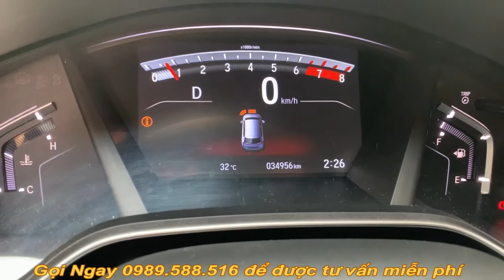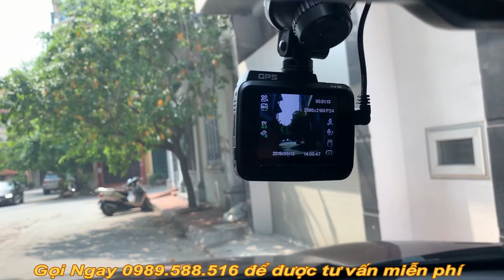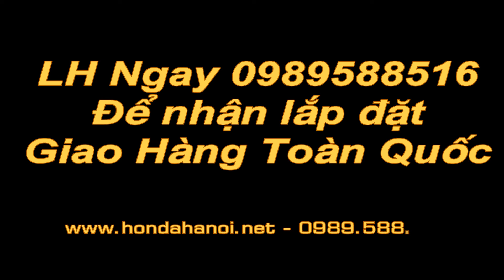Honda CRV 1.5L 2019 Lắp Cảm Biến Va Chạm Trước Lùi Chính Hãng Honda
Honda CRV 1 5L 2019 Lăp Cảm Biến Va Chạm Trước Lùi Chính Hãng Honda
VỚI CẢM BIẾN CẢNH BÁO VA CHẠM TRƯỚC HIỂN THỊ MÀN HÌNH TRÊN HONDA CRV HÀNG THEO XE NHẬP KHẨU ĐẾN TAY KHÁCH HÀNG THÂN YÊU❤️
🌟HOT HOT HOT AN TOÀN TRÊN HẾT🌟
CẢM BIẾN CẢNH BÁO VA CHẠM TRƯỚC CHO HONDA CRV - HONDA CIVIC 2019
💥GIÚP QUÝ KHÁCH HÀNG AN TÂM HƠN KHI LÙI XE HOẶC TIẾN CE VÀO CUNG ĐƯỜNG HẸP,HOẶC ĐI TRONG TRỜI MƯA GIAO KHUẤT TẦM NHÌN THÌ CẢM BIẾN SẼ BÁO KHO CÓ CHƯỚNG NGẠI VẬT
✅Hiển thị trên màn hình theo xe
✅100% chỉ cắm zắc zin theo xe
✅Nhập khẩu tại Kho Honda
HÃY ĐƯA SỰ AN TOÀN LÊN HÀNG ĐẦU KHI LÁI XE
Hàng theo xe Honda CRV.Honda Civic được nhập khẩu nguyên bộ chỉ cắm zắc
DÒNG XE TƯƠNG THÍCH
✅HONDA CRV 1.5G ( Lắp 8 mắt trước và sau)
✅HONDA CRV 1.5L ( Lắp 4 mắt )
✅HONDA CRV 1.5E
❇️HONDA CIVIC 1.5 Turbo
❇️HONDA CIVIC 1.8G
❇️HONDA CIVIC 1.8E
SẢN PHẨM CHỈ CẮM ZẮC THEO XE
Ship hàng toàn quốc:
Phùng Văn Hội
Ngân hàng BIDV chi nhánh Cầu Giấy
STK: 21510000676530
Kính chúc quý khách luôn lái xe an toàn